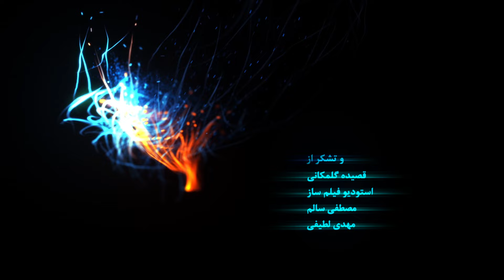زیبا کرمعلی | برای بازی در لاتاری استرس داشتم! ziba karamali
زیبا کرمعلی متولد 12 آذر 1375 در کرج، بازیگر است ، و لیسانس رشته سینما از دانشگاه هنر تهران می باشد، او در کنکور سراسری رتبه 8 کشور و 2 منطقه را آورده بود، اولین تجربه اش در فیلم لاتاری در سینما شروع شد او یک برادر نیز کوچکتر از خود نیز دارد.
دبیرستان را در آموزشگاه شهید ثانی ناحیه 3 کرج گذراندم، تا سال سوم دبیرستان در رشته ریاضی فیزیک و پیش دانشگاهی تغییر رشته دادم و در هنرستان گوهر ناحیه 3 کرج در رشته هنر تحصیل کردم
وی رتبه 8 کنکور سراسری در رشته هنر را کسب کرده است
با اینکه رشته ریاضی با روحیاتم سازگار بود این رشته را انتخاب کردم و با معدل 19/95 دیپلم ریاضی فیزیک گرفتم، البته معدل پیش دانشگاهی ام در رشته هنر 19/76 شد.
در سال 95 عوامل فیلم ماجرای نیمروز در یک همایش نقد و بررسی فیلم در دانشگاه هنر حضور پیدا می کنند که از این طریق با زیبا کرمعلی که عضو ادبی دانشگاه بوده آشنا می شوند
محمدحسین مهدویان کارگردان فیلم نیمروز از خانوم کرمعلی برای فیلم جدیدش دعوت می کند به این صورت او بعنوان بازیگر در فیلم لاتاری بدون هیچ تجربه ای بازی می کند
زیبا کرمعلی درحالی تصمیم به بازی گرفته بود که نه در تئاتر و نه در سینما هیچ تجربه بازی نداشت، می گوید من تمرین های بازیگری را از صفر بازیگری حتی فن بیان را با ابراهیم امینی فیلمنامه نویس فیلم شروع کردم تا بتوانم بازی قابل قبولی ارائه بدهم.
ادبیات و نوشتن ( در حوزه ی قطعه ی ادبی و رمان ) را دوست دارم و لعایقم در ورزش به خصوص والیبال و شنا بیشتر است
می خواهم روزی برسد که ناگفته ها در سینما و رسانه به تصویر کشیده شوند
ناگفته هایی مثل تاریخ پر افتخار ایران که هرگز آنطور که باید به آن پرداخته نشده و گذشته ای که گم شده است و اینکه روزی بتوانم کتابی که نوشته ام به تصویر بکشم.
ziba karamali
iranian actors
iranian actress